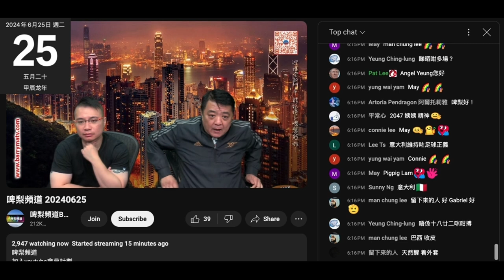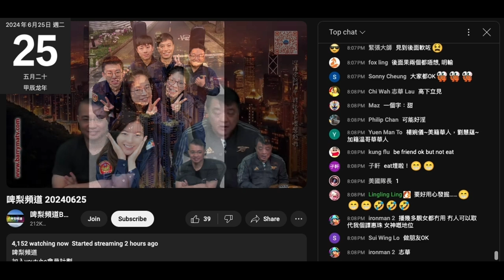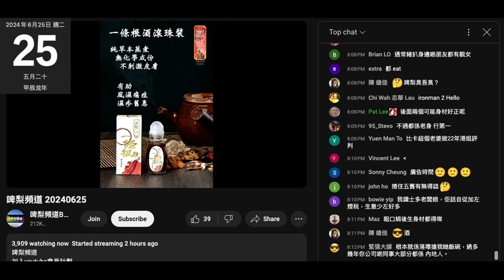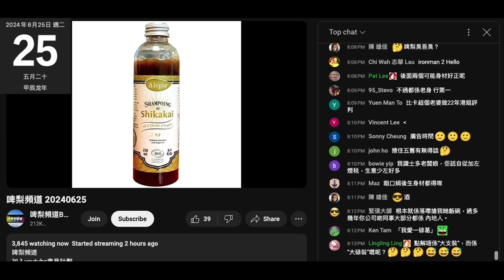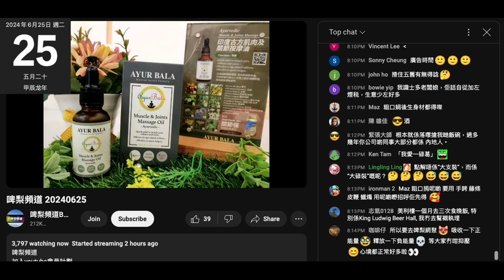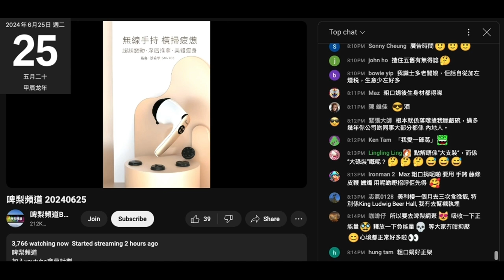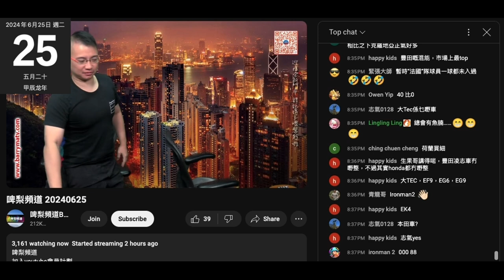20240625 啤梨晚報撚屌馬健賢表露咗腦殘上到鳩台買一樣嘢，就推其他嘢叫件腦殘一齊用。完咗節目控制員未熄，打女人偷錢賊林匡正望實個mon見到仲影著就扮大隻兼縮肚，縮唔到咁耐又凸咗個肚腩出嚟